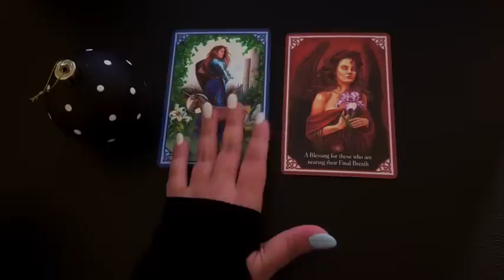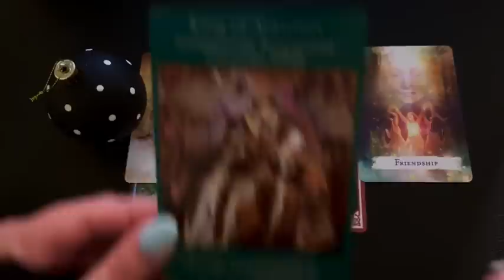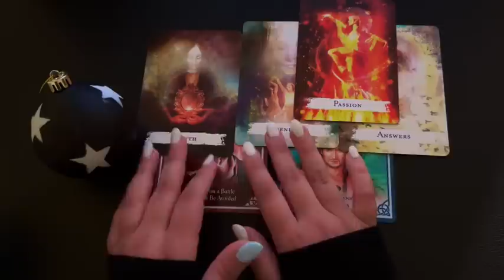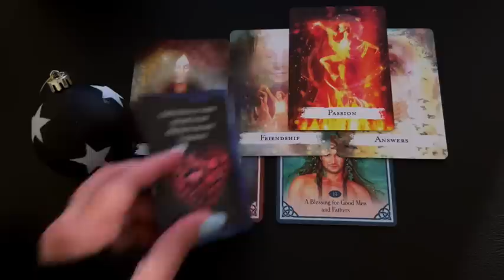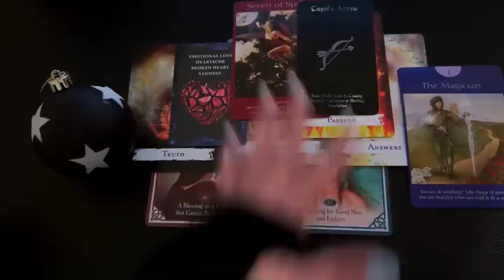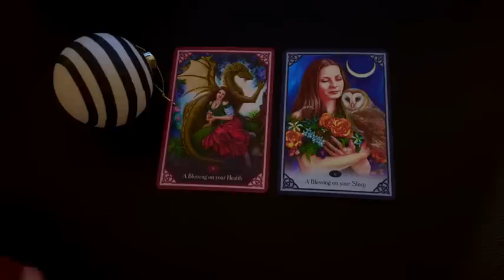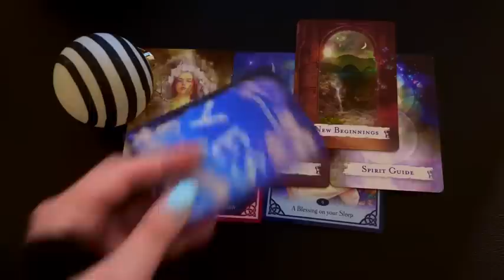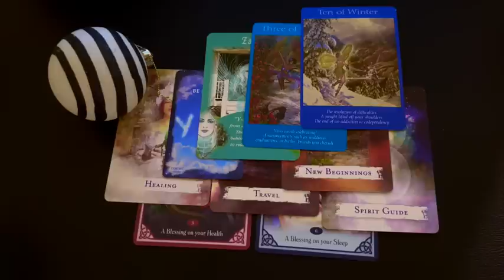PICK A CARD Reading - The blessings coming to support you.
Wishing all my viewers a very Merry Christmas and a blessed and joyful holiday season.

TimeStamps:
Group 1 -  01:04
Group 2 -  06:51
Group 3 -  15:18

To leave a sacred offering / energy exchange

 I hope this video brings you the guidance and clarity that you need.

Alyonna Angelica
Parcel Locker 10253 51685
Victor Harbor Post Shop
54 Ocean St VICTOR HARBOR SA 5211 Australia.

For cosmic and life guidance, hop over to my instagram : Alyonna.Angelica.
Please be careful of fake/ scammer profiles. There are a few fake ones out there. Any profile less than 70k followers is not the real profile.

Alyonna Angelica